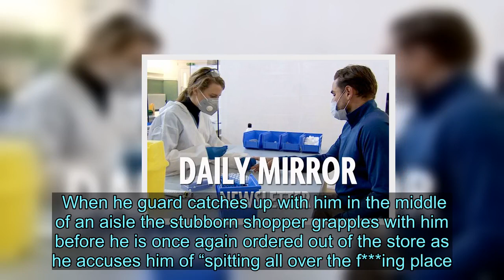Defiant shopper refusing to wear face mask fights his way into supermarket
A belligerent shopper has been caught on camera fighting his way into a shop after a security guard refused to let him in because he wasn't wearing a face mask.  The defiant middle-aged man was so determined to enter the Walmart store in Orlando, Florida, that he fell over during his scuffle before jumping back on his feet and barge his way in.   The clip recorded on Saturday by a chuckling witness shows the man stomping into the store before he is stopped by a guard as face masks were become mandatory in the county, WDBO-FM reports.   As the guard sticks his hand out to halt him he pushes him directly from the front, before turning sideways and pushing him.  However the third time he tries to force his way through he pushes so hard he falls over - prompting the witness to burst out laughing.   Do you know who the determined shopper is? Email  Undeterred the man jumps back on his feet and enters the store before pushing the security guard on to a display counter with fruits and marching off.  The fed-up guard stops him and orders him out but he refuses to listen and walks off further into the store with the guard in hot pursuit.  When he guard catches up with him in the middle of an aisle the stubborn shopper grapples with him before he is once again ordered out of the store as he accuses him of “spitting all over the f***ing place.”  The clip ends with the witness laughing in the background and saying “Let the man do his job, bro! man Get a mask!”     It has been viewed more than 5 million times since it was uploaded on Twitter with the caption: "Meanwhile in Florida clear folks feeling entitled lol."   The video has attracted more than 2,000 comments with people split on whether masks should be mandatory.   One person said: "These “adults” don’t understand how serious this is. It doesn’t hurt to wear a mask to go to the grocery store."  But another disagreed commenting: "People's should have a choice in whether they want to wear a mask or not."    Florida has seen a recent increase in coronavirus cases which has prompted the authorities to consider introducing a two-week quarantine for anyone visiting the state.   As of Sunday it had 100,217 cases and 3,176 deaths.   The US is the country worst hit by coronavirus in the entire world with 2,365,907 cases and 122,318 deaths as of Sunday.